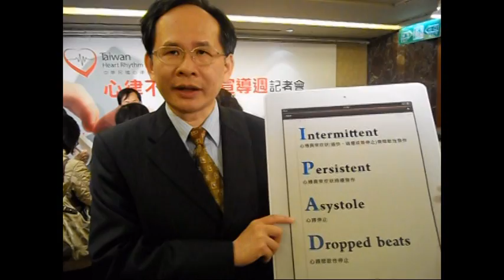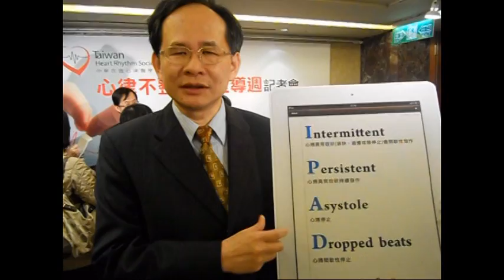【華人健康網】心律不整！「IPAD」 4預防勝於治療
* 敬請期待 華人健康網 *

【華人健康網 記者張世傑／台北報導】

目前台灣約有五十萬人有心律不整，每年嚴重心律不整者將近萬人，甚至因而猝死，猝死對社會與家庭所帶來的損失，更是無法衡量。中華民國心律醫學會為傳達正確的防治保健觀念，訂定12月第一週為「台灣心律不整防治宣導週」，提醒民眾當感覺身體不適、胸口或心臟有異時，可藉由「IPAD」 4步驟自我檢查，若不及時處理可能猝死，應掌握黃金期立即就醫。

中華民國心律醫學會理事長陳適安指出，正常人的心跳通常是規律有節奏，以一定的間隔平均每分鐘跳動60～80次，但如果心跳不正常時，不論快、慢甚至是不規律，在臨床上都稱為「心律不整 」。

而根據衛生署公布99年國人十大死因，心臟血管疾病高居國人死因第二位，其中又以心律不整導致的心因性猝死為主要原因之一，顯見心律不整在台灣的老齡化社會中，已成為必須注意與重視的疾病。

關於「IPAD」 4徵兆，陳適安解釋說：「第一個I代表Intermittent：心搏有異常，會間接性發作；第二個P是指Persistent：心搏異常狀況一直持續發作，可能持續很快或持續很慢；第三個A指的是Asystole，指的是心搏停止。最後一個是D，也就是Dropped beats，表示心搏間歇性停止，這也是許多患者最常見的一種狀況，根據很多患者形容，這種情況很像心跳漏拍一下的感覺。」

中華民國心律醫學會秘書長黃金隆也指出，臨床資料統計顯示，心律不整表現中，約一半病人可能完全毫無症狀，或是因為症狀輕微而忽略，但若是嚴重的心律不整，則可能會引發如昏厥、休克甚至猝死的可能。

目前醫學上提供診斷心律不整的檢查，如：聽心音或是胸前觸診，而除了理學檢查，最簡易的例行檢查即是透過心電圖詳細檢查，藉由檢查能記錄到心律不整的發作，進一步判斷心律不整的類別，從而辨識嚴重程度給予適當治療。

在治療方面，可依據不同類型的心律不整及各種心臟病合併症而有所差異。目前的治療方式有藥物治療、電燒療法及儀器裝置 ，口服藥物治療方面需注意遵照醫師指示，避免副作用發生；心導管電燒術則是將不正常的放電源頭燒除，治癒機率可達九成以上；而儀器裝置有心臟節律器與去顫器等選擇，能自動偵測心律不整的發作，並傳送適當電擊，使心臟恢復正常的心律。